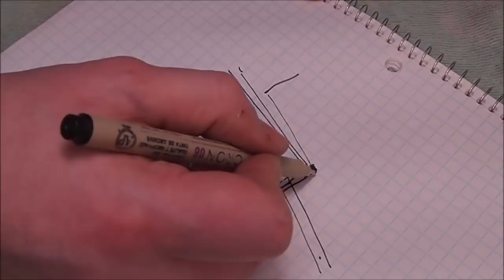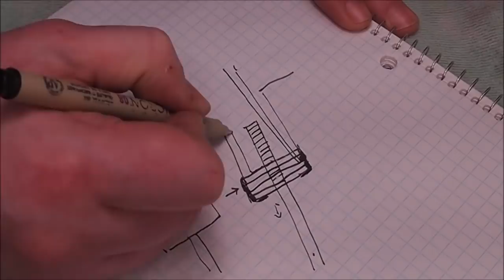Strat Neck Mayer-hem.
This Fender John Mayer Signature Strat has a strange condition happening down in the truss rod pocket.